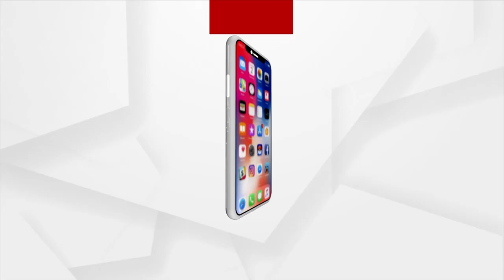2023 Hockey World Cup Trophy Arrives In Bhubaneswar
2023 Hockey World Cup Trophy Arrives In Bhubaneswar.